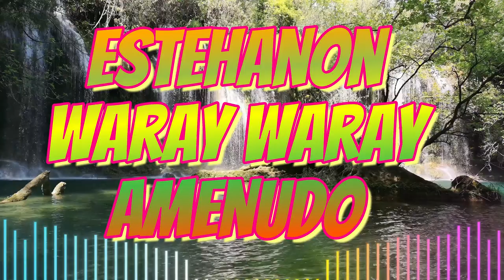Estehanon Waray Waray Kuratsa Amenudo